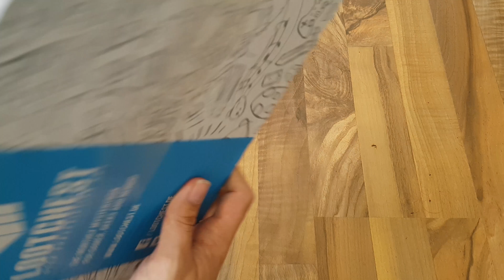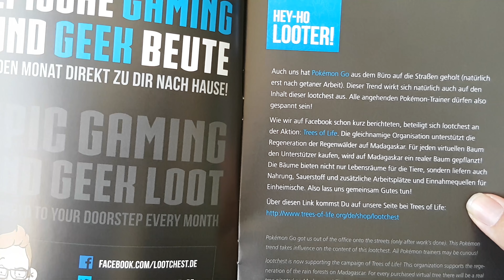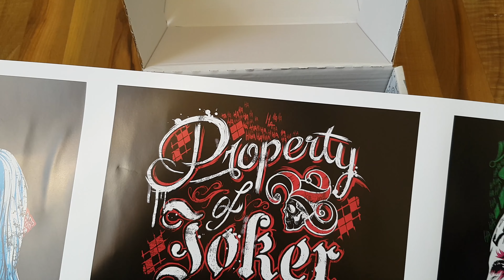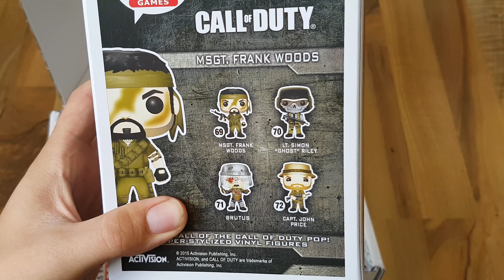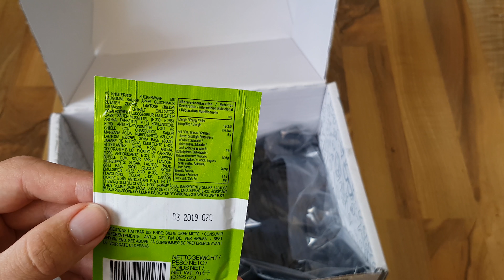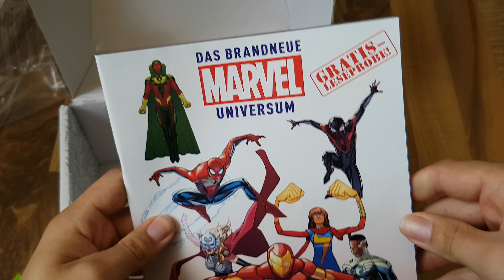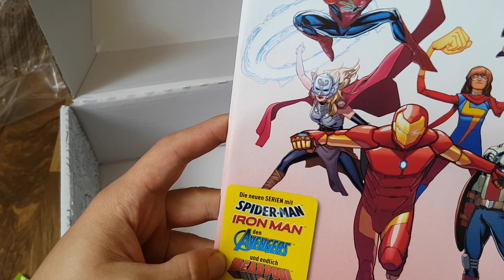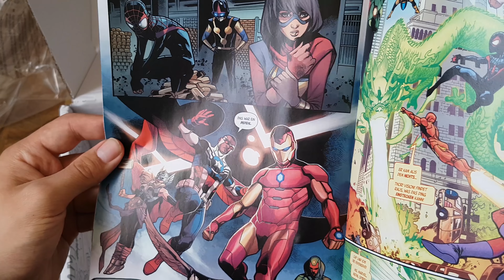Let´s Loot [4K] #003 Lootchest August |Lust auf Pokemon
Die Leute von Lootchest haben wieder ein schönes Paket zusammengeschnürt mal sehen was drin ist
--- Kommentiertes Unboxing von meiner kleinigkeit

Viel spaß beim Video euer ViewerLp